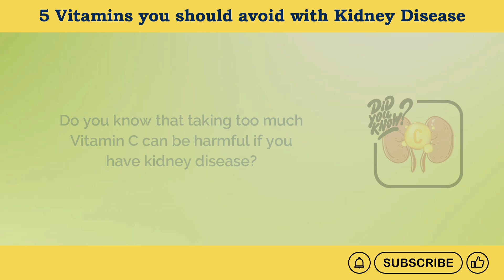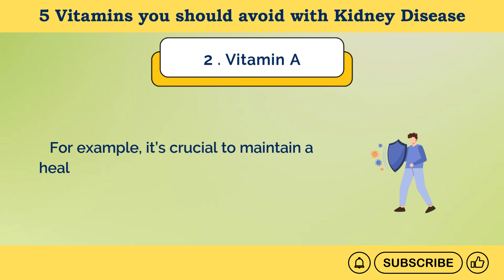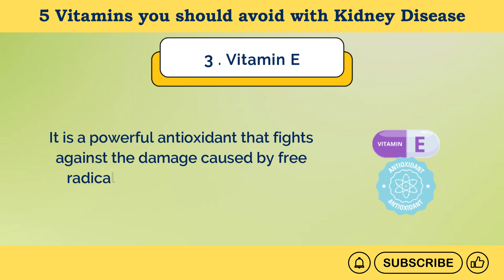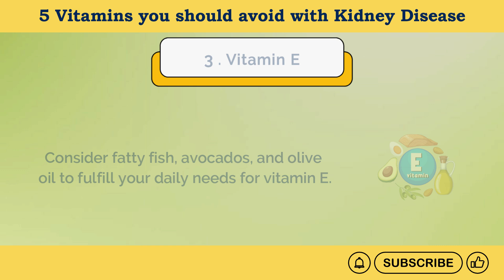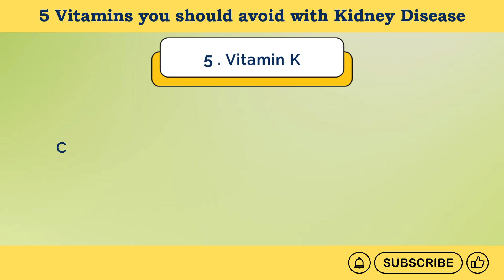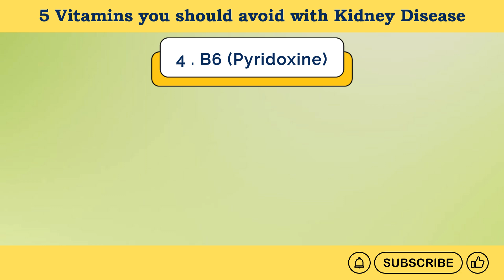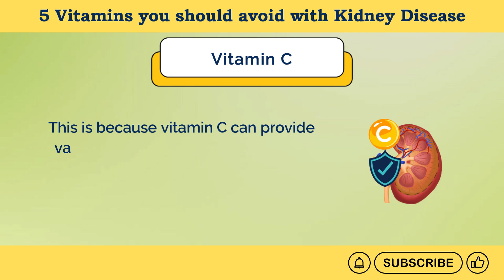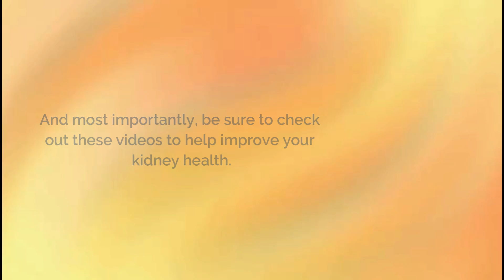5 Vitamins You Should Avoid With Kidney Disease | HealU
Chronic kidney disease (CKD) comes with certain restrictions on your diet, water intake, medications, etc. Did you know that there are certain vitamins that you should avoid if you have kidney disease? For example, you should avoid vitamin D supplements if you have chronic kidney disease. Instead, you should be taking the active form of vitamin D which comes with the name "alfacalcidol", because your kidneys can't use the inactive form of vitamin D anymore. So, this video reveals the 5 vitamins you should steer clear of to protect your kidney health. Kidney patients often unknowingly consume these common vitamins that can further damage fragile kidneys. We'll also tell you what vitamins you should opt for, so make sure to watch the video till the end.

If you have chronic kidney disease (CKD) or want to improve your overall kidney health, we have all the information you are looking for.

⏯️ More Videos Suggested For You:
10 Tips to REVERSE Kidney Damage & Improve Kidney Function

⭐ Chapters
0:00 Intro
0:43 Vitamin # 1
2:36 Vitamin # 2
4:33 Vitamin # 3
6:02 Vitamin # 4
9:34 Vitamin # 5
9:08 Vitamins to support kidney health
9:19 B Complex
10:02 B1 (Thiamine)
10:20 B2 (Riboflavin)
10:49 B3 (Niacin)
11:15 B6 (Pyridoxine)
11:44 B9 (Folate)
12:13 B12 (Cobalamin)
13:00 Vitamin C
13:43 Omega-3 Fatty Acids
14:37 Iron & Zinc
16:02 Like & Subscribe